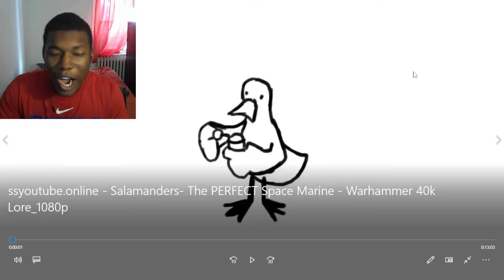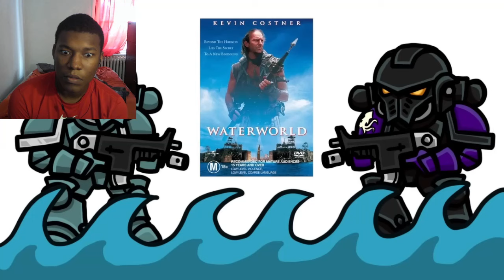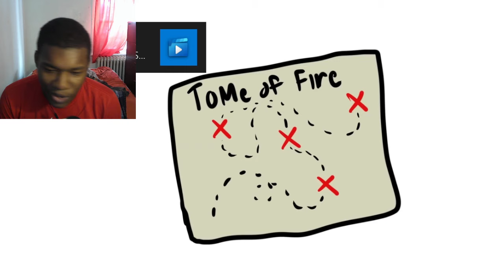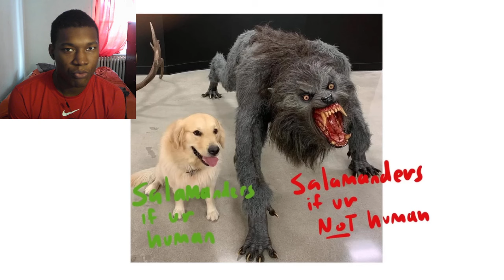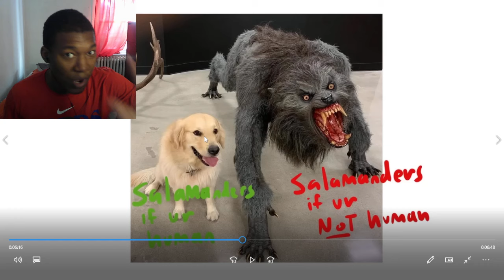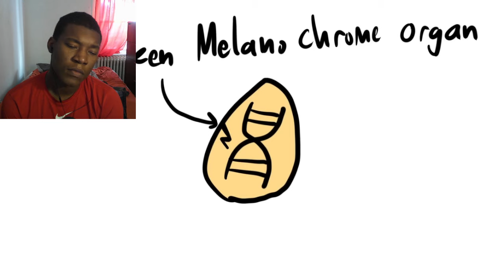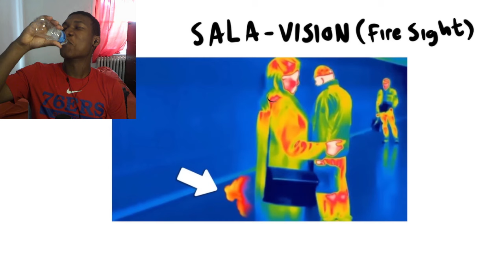Salamanders: The PERFECT Space Marine | Warhammer 40k Lore REACTION